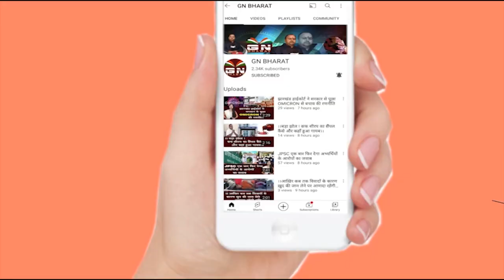जनता के सवालों का जवाब देना पड़ेगा मुख्यमंत्री को - बाबूलाल मरांडी || Babulal Marandi || Ranchi News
जनता के सवालों का जवाब देना पड़ेगा मुख्यमंत्री को - बाबूलाल मरांडी